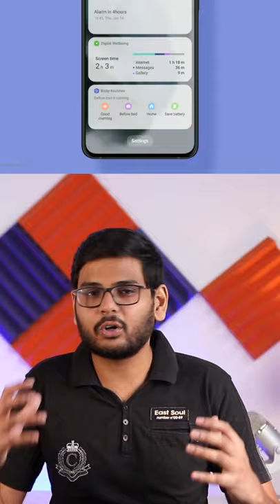No ads in Samsung Phones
No ads in Samsung Phones and ad free one ui